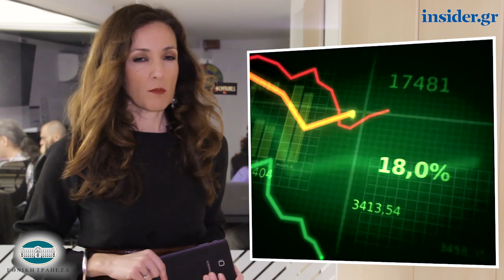Η οικονομία σε 1' από το insider.gr - 6/2/2019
-Πρόγραμμα ΟΑΕΔ: Δεύτερη ευκαιρία με επιχορήγηση έως 36.000 ευρώ σε επιχειρηματίες που έπληξε η κρίση
-Έρχονται τα debt funds – Ανοίγει η εναλλακτική χρηματοδότηση σε μικρομεσαίους
-«Σαφάρι» της εφορίας στα social media επωνύμων